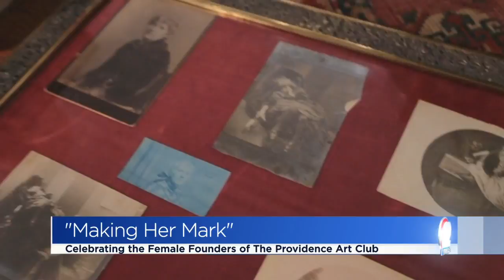The Providence Art Club celebrates female founders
It may be a little know fact, but six of the first founding artists of The Providence Art Club in early 1880  were women, which made the club one of the most important regional venues for women to make their marks on American society.